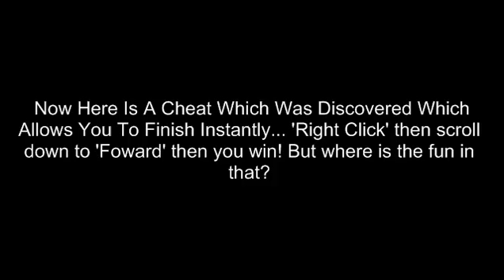Alcatraz Escape (Addicting Games) Walkthrough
A walkthrough of Alcatraz Escape by Addicting Games. I also reveal a cheat to instantly win!!!

Laundry Game: Fold the number of clothes it tells you for each box. So, if it said 5, and the colors were red and yellow, you could fold 3 red and 2 yellow.

Pipe Game: Simply match the pipes together

Picture Flip Game: Fill the border of the frame with the red border. Then, simply match the pictures in the middle.

Leave any questions in the comment box below.